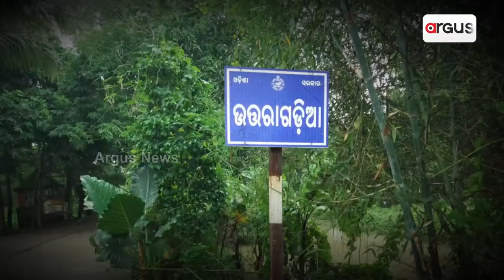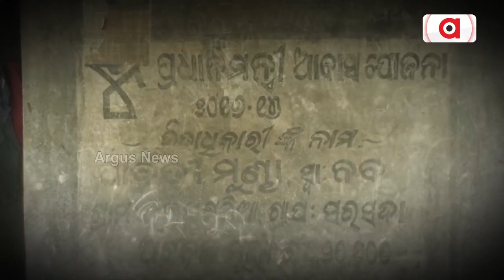Bhadrak: Tribal Families Deprived Of Development